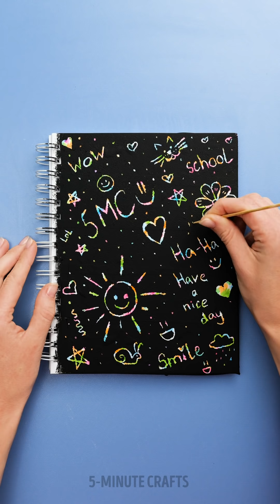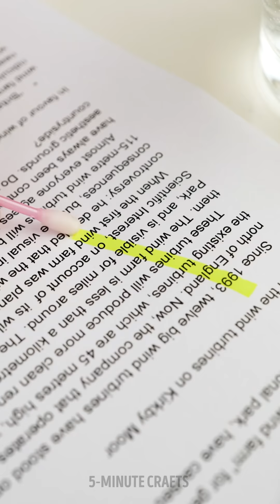YOU WILL GET JUST PERFECT GRADES WITH THESE HACKS! 🤓🎒🎨 || Best School, Drawing Ideas and Tips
TIMESTAMPS:
00:00 - DIY Fluffy Notebook
00:15 - POP IT Drawings
00:48 - Syringe art
01:09 - How to draw a perfect circle
01:26 - Removable secret notes